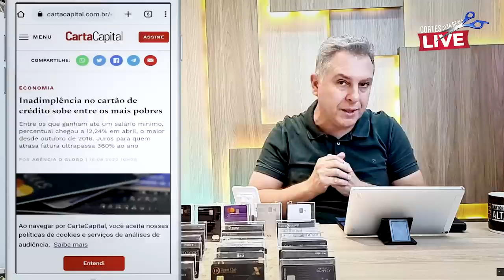💳OS BRASILEIROS ESTÃO CADA VEZ MAIS ENDIVIDADOS, SAIBA OS MOTIVOS E COMO NÃO ENTRAR NESSA.